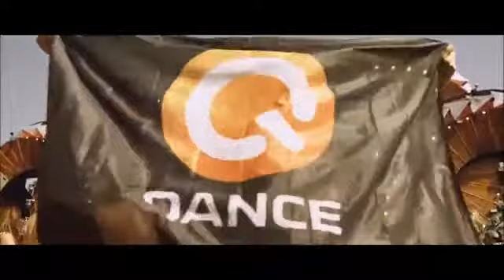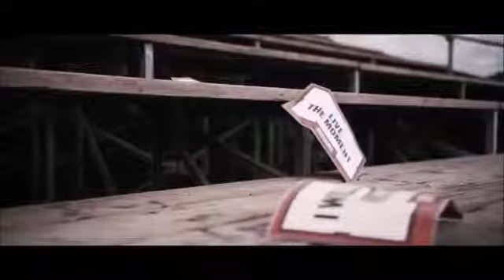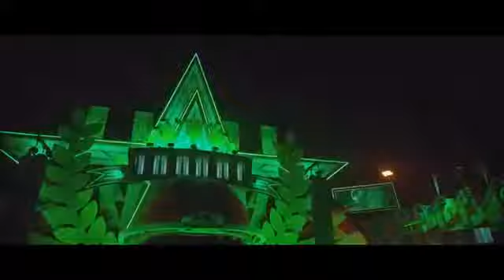Hollandse Liedjes/Meezingers Hardstyle Remix Spring/Summer 2019